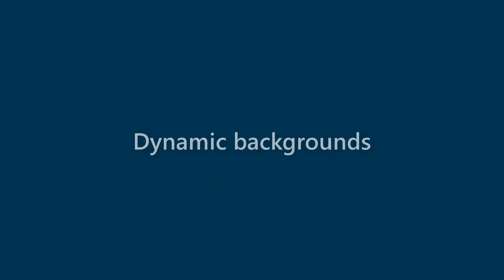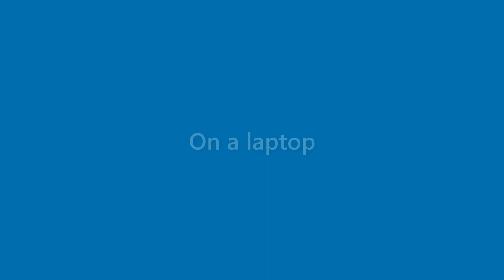Margie Fischer - appearance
Name Look - Margie Fischer - appearance. In this video we present "Margie Fischer" name look and feel in various scenarios.
This video will cover:
How does "Margie Fischer" look as a personal letterhead?
How does "Margie Fischer" look on a business card?
How does "Margie Fischer" look on a computer/laptop screen?
How does "Margie Fischer" look with different background colors?
How does "Margie Fischer" look with various fonts?